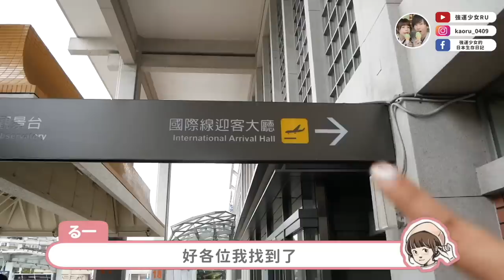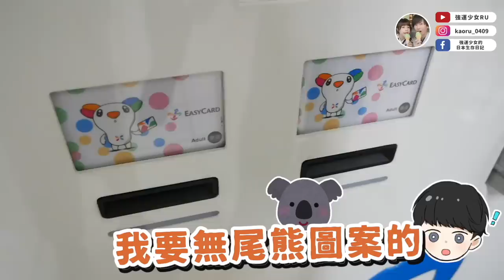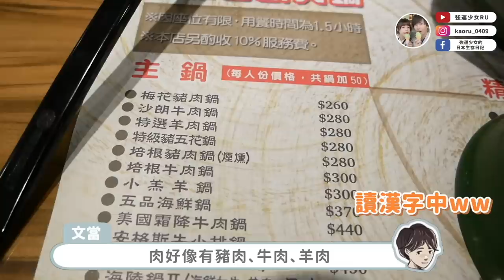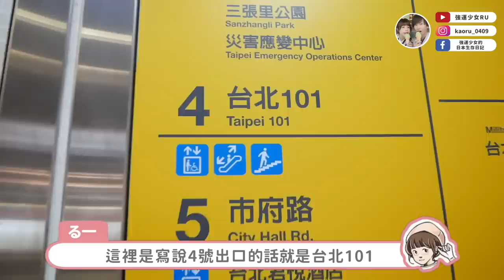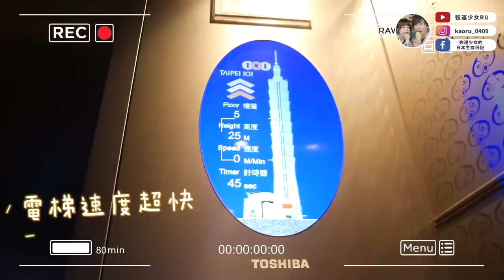終於吃到朝思暮想的台灣小火鍋🍲帶日本老公回台灣啦✨101觀光！開心玩台灣啦！